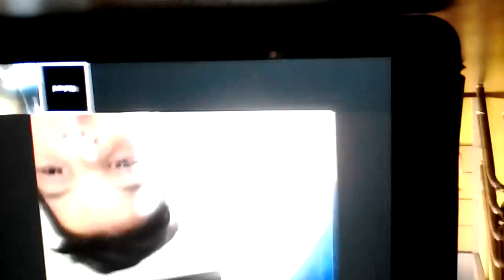Bizaardvark fan series episode 1 random video Thursday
this video was...weird